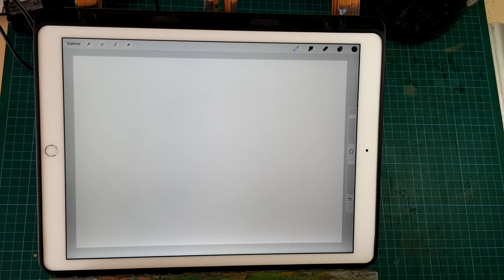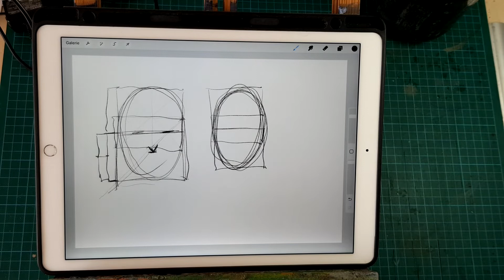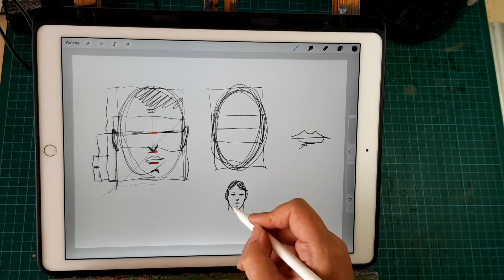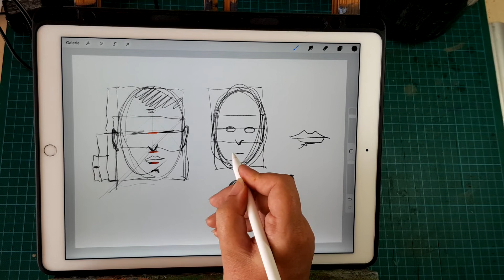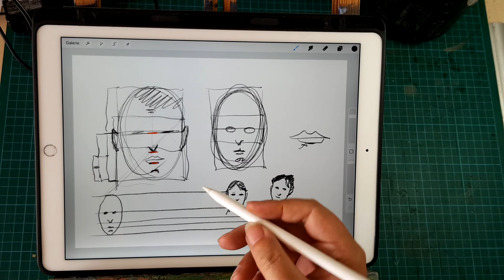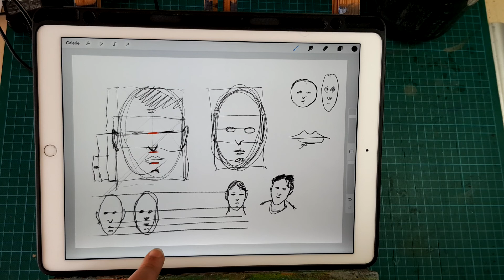comment dessiner des visages simplement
LES COURS SUR LE WEB
Les WebAteliers :
Un theme chaque semaine, un bout de lecon, des exercices, des corrections en video

LES STAGES plein Air 2022:

01-Stage peinture en plein air et carnets de voyage à Seville Du Sam 19 fev au sam 26 fev 2022

02-Stage peinture en plein air Cadaquès Ve15 au Dim 17 Avril 2022

04-Stage Plein air Paris Sam 04 Juin et Dim 05 Juin 2022

05-Stage peinture en plein air lac de Côme 18 juin – 25 juin 2022

07-Stage peinture en plein air, massif de la Chartreuse du Dim 07 au Ve12 Aout 2022 :

08-Stage 3 jours Guerande Ve 26 Aout 2021, Sam 27 Aout 2021 , Dim 28 Aout 2022

09- Ile de Ré – La rochelle Ve 02, Sa 03, Dim 04 Sept 2022

Stage Peinture en plein air à Malte Sa 01 au Sa 08 Oct 2022

J'ai longtemps exposé de part le monde, avec médailles, diplômes, prix…
Mais faire le pied de grue sur scène en attendant la fin des discours pour recevoir un diplôme et une médaille… ca lasse.

J'ai eu plusieurs vies; reporter photo (gamma) réalisateur de documentaires, producteur de long metrage et storyboarder, directeur artistique, responsable d'agence publicitaire, pécheur de langouste, récolteur d'orange…

J'aime bien; enseigner, voyager… peindre en plein air, être perdu dans un pays dont je ne connais ni la langue, ni les coutumes.